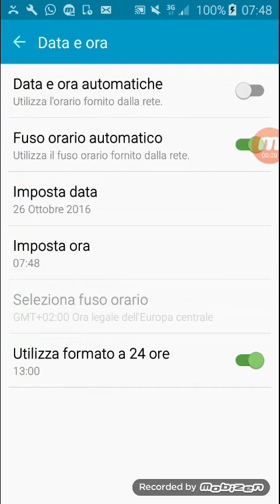Come avere visualizzazioni,verdoni e iscritti e come salire di livello su pewdepie's tuber simulator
Volete essere più popolari di pewdepie su questo gioco ECCOVI ACCONTENTATI